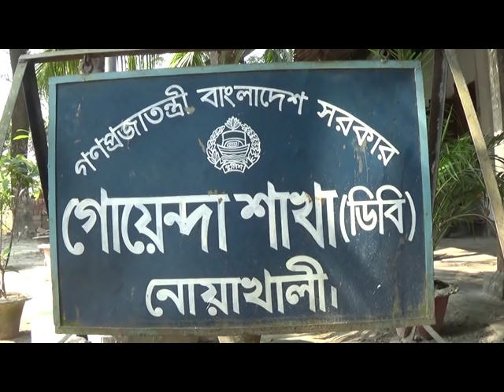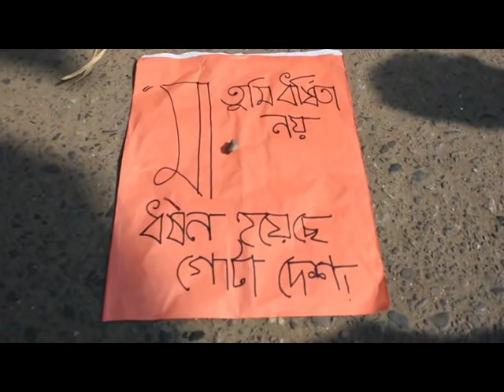একে চিনে রাখুন